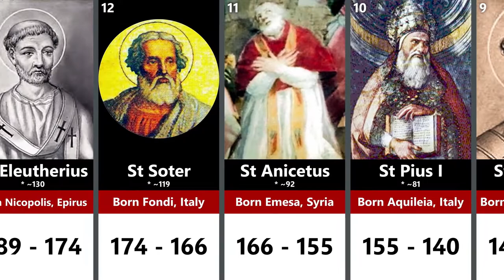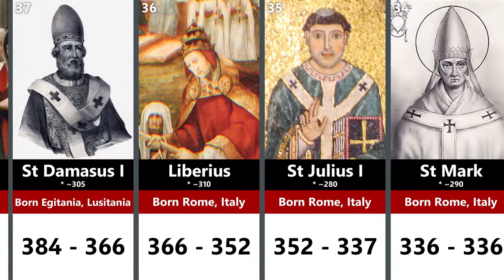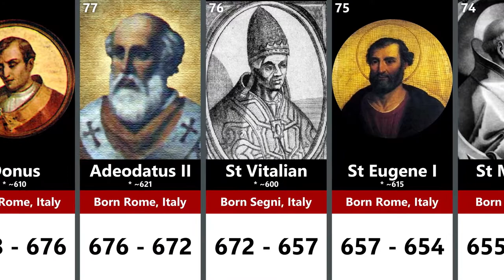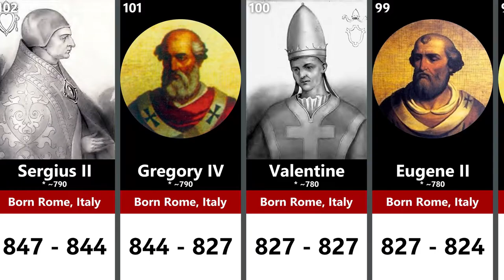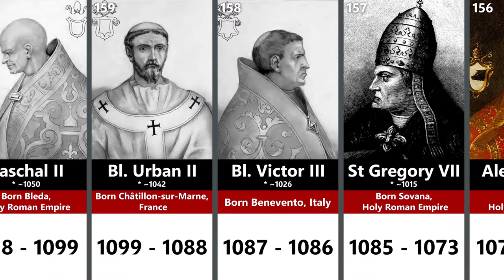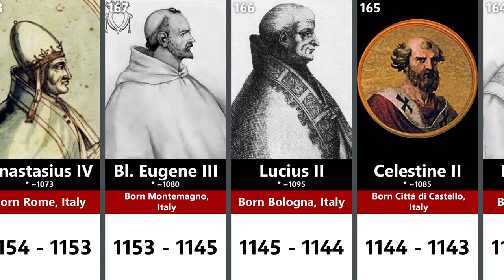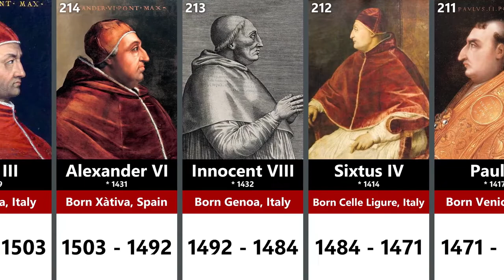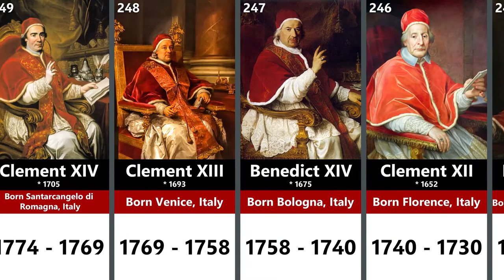11 gennaio 2023 - I papi da San Pietro a Francesco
Il Santo Padre, capo della Chiesa cattolica

Nella dottrina cattolica il papa è il successore dell’apostolo Pietro nel governo della diocesi di Roma e il capo della Chiesa. Una volta eletto dai cardinali, il papa riceve immediatamente da Dio la pienezza dei poteri e non può essere mai deposto. I titoli solenni più frequenti per definire il papa sono Sommo Pontefice o Santo Padre

UN VESCOVO TRA I VESCOVI
Il termine italiano papa deriva dal latino papa, a sua volta derivato dal greco pàpas (o pàppas) «padre». Il termine, dapprima diffuso in Oriente per designare vescovi e abati, cominciò a circolare in Occidente nel 5° secolo in riferimento sempre più esclusivo al vescovo di Roma.

Nel 4°, 5° e 6° secolo, infatti, il papa era semplicemente il vescovo di Roma e veniva scelto dal clero e dal popolo. Questo sistema permetteva agli imperatori di intromettersi nell’elezione cercando di imporre i propri candidati. In tale situazione di incertezza e sotto la pressione del potere politico imperiale, si fece strada l’idea di un prestigio e di un’autorevolezza papale da salvaguardare comunque (Chiesa, Stato della).

PLENITUDO POTESTATIS
A metà del 5° secolo, durante il suo pontificato, papa Leone I (passato alla storia come s. Leone Magno) coniò l’espressione plenitudo potestatis (in latino «pienezza del potere») per indicare che nella Chiesa ogni potere viene dal papa, il diretto successore di Pietro, e non esiste sulla Terra un’autorità superiore a quella del pontefice.

In quel periodo terribile, quando le popolazioni barbariche si riversarono nella penisola italiana, spesso erano proprio i papi gli unici in grado di difendere non solo la Chiesa ma tutta la città di Roma e i suoi abitanti: il loro prestigio presso il popolo crebbe così a dismisura. Ma ciò nonostante l’imperatore bizantino Giustiniano, nel 6° secolo, sottopose l’elezione del papa all’approvazione imperiale. Dall’8° secolo il diritto di elezione continuò a essere esercitato dal clero e dal popolo romano, ma sotto la pressione delle fazioni politiche in lotta che si disputavano il potere.

COME SI ELEGGE IL PAPA
Soltanto i cardinali riuniti in conclave hanno diritto a eleggere il papa, che solo per consuetudine viene sempre scelto tra i cardinali stessi: teoricamente, infatti, anche un semplice sacerdote – o addirittura un laico! – potrebbe diventare papa.

Nella seconda metà del Duecento papa Gregorio X stabilì alcune regole per l’elezione del pontefice, che sono tuttora in vigore. Per far sì che i cardinali decidessero in piena libertà chi eleggere, senza condizionamenti da parte degli imperatori o delle potenti famiglie romane, stabilì in primo luogo che dovessero essere isolati dal mondo esterno e chiusi a chiave, con cibo e bevande razionati, fino all’avvenuta elezione del nuovo pontefice. Questo per evitare inutili votazioni e discussioni troppo lunghe: per eleggere lui, infatti, ci erano voluti quasi tre anni!

Attualmente i cardinali si riuniscono in conclave – termine che fa riferimento a un luogo chiuso a chiave – nella Cappella Sistina che, per l’occasione, viene chiusa dall’interno e dall’esterno. Tutto ciò che avviene in conclave deve rimanere segreto e per questo sono vietati il telefono, le macchine fotografiche, le telecamere, la televisione, la radio. Solo per le urgenze sono ammessi medici e infermieri. Dopo ogni votazione giornaliera le schede vengono bruciate: se nessuno è stato eletto le schede vengono bruciate insieme ad alcuni trucioli di legno e la fumata è nera. La fumata bianca, invece, annuncia l’elezione di un nuovo papa.